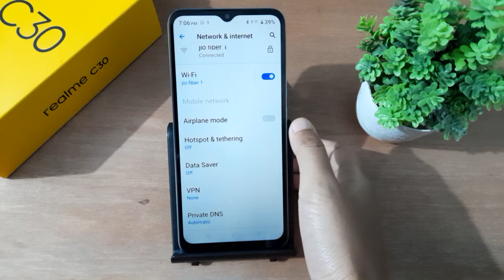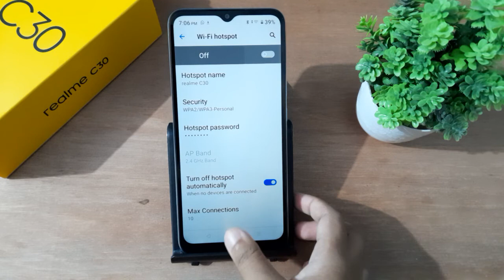how to change hotspot password realme c30, realme hotspot password setting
realme c2 hotspot
password change
realme hotspot
password change
realme c1
change password
realme c2
chamge hotspot password
realme c2
Q hotspot password
kaise dekhe
realme c21y hotspot
password change
realme c25y hotspot
password

realme c2 hotspot
password change
realme hotspot
password change
realme c1
change password
realme c2
chamge hotspot password
realme c2
Q hotspot password
kaise dekhe
realme c21y hotspot
password change
realme c25y hotspot
password
realme c30 change hotspot password setting